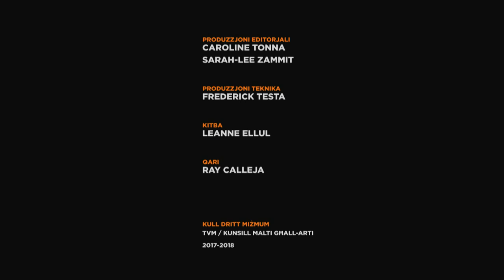MaltArti - Sean Buhagiar